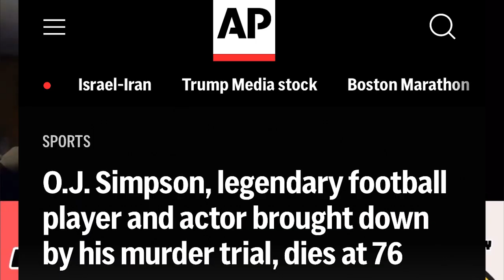RIP OJ Simpson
'After Dark' live streaming every Sunday at 11 pm. You can also listen to our episodes on Apple Music and Spotify.
In this clip we discuss the passing of OJ Simpson his sports achievements and his scandals.